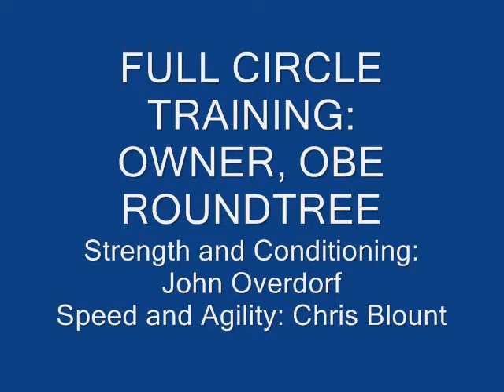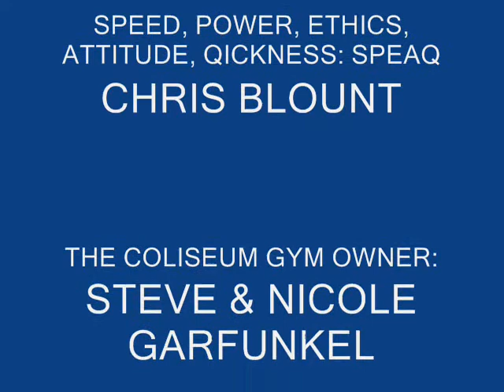The arena composite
Workouts for the soul.